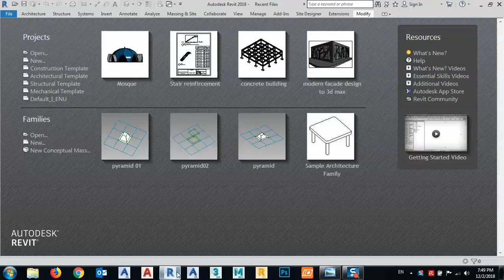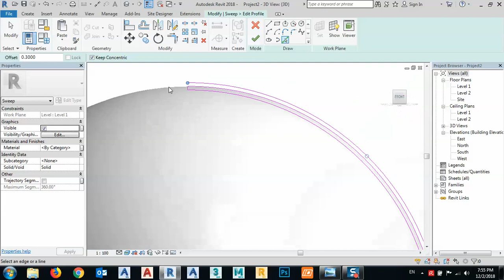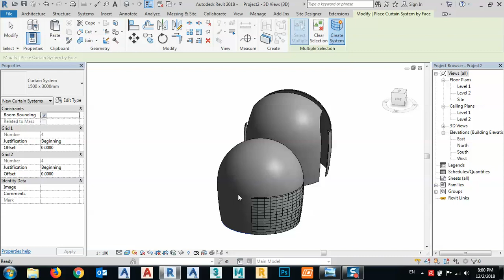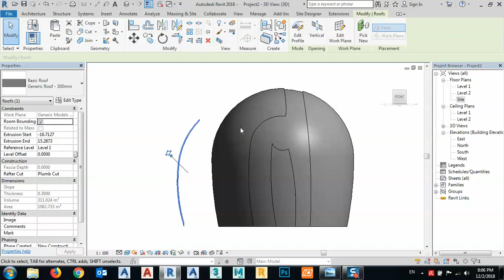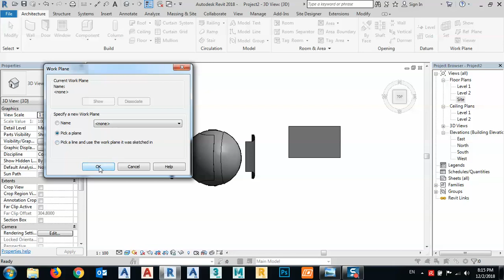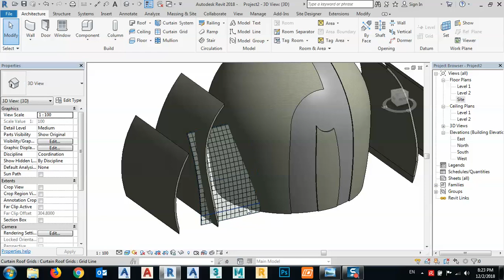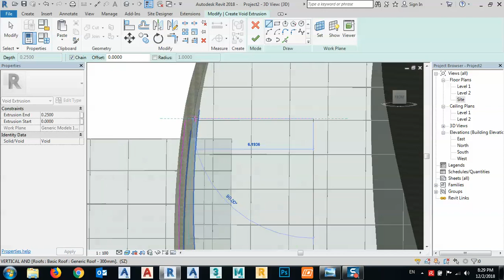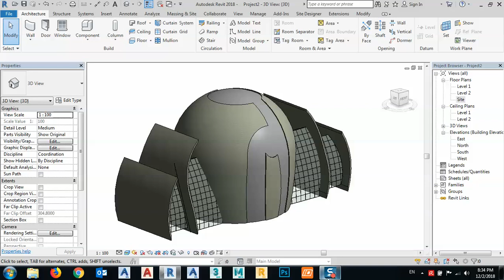How to Model Cologne central mosque in Revit